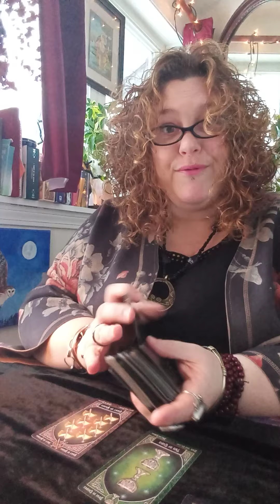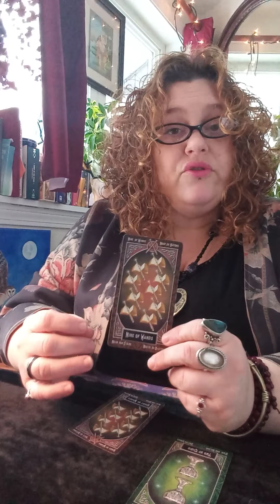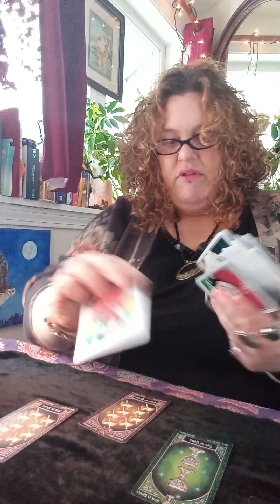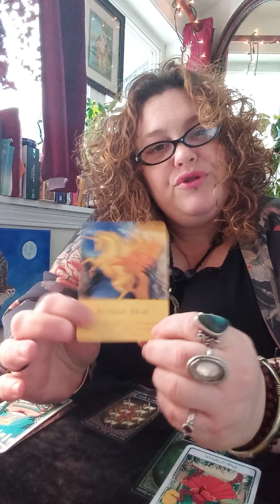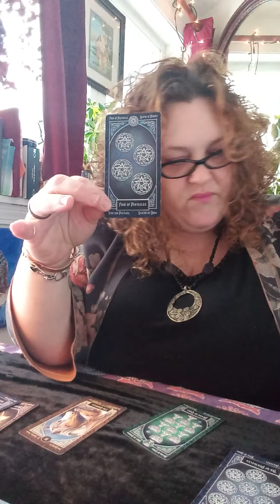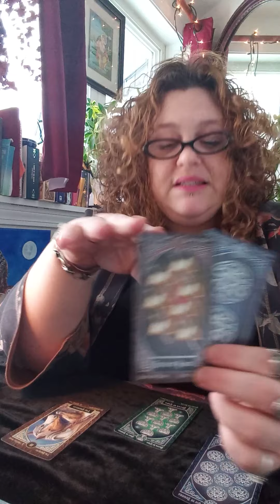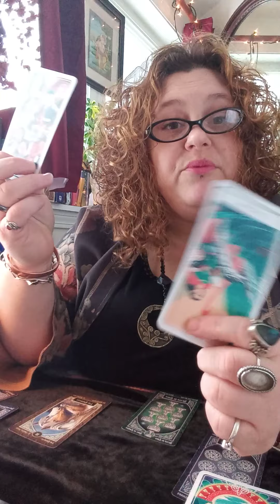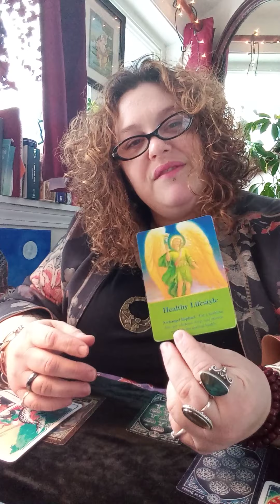Pieces Valentine 2021: Manifest that Love and Abundace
I can ne best reached for additional readings at this time via fb messenger @ villagio strega.
Additional readings start at $55. There is no time determined. Video options are available as well.

My goal is to simply provide a general message to guide, support, and and entertain

Aboals:ut the animals: It is safe to say my house hold is a small petting zoo. All are well cared for, loved, and well humored. Animals sounds and activity are a part of every day disruptions and I do not choose to stop recording despite it.

I try to respond to comments every 48 hours and post weekly per sign in some fashion.